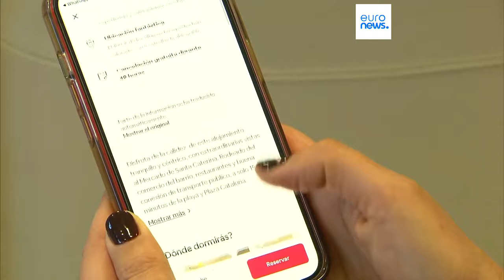Barcelona prohibirá los más de 10.100 pisos turísticos disponibles en 2028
Barcelona, uno de los principales destinos turísticos de España, anunció este viernes que prohibirá el alquiler de apartamentos a los turistas para 2028.